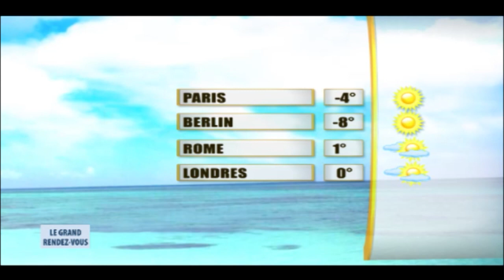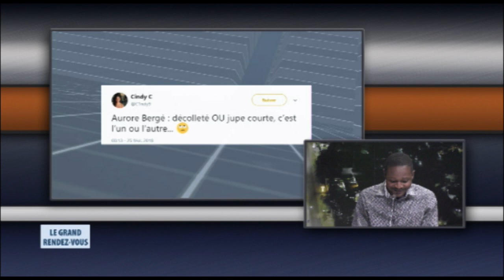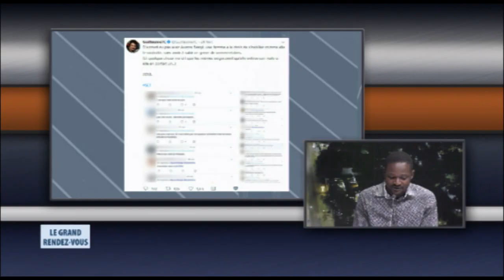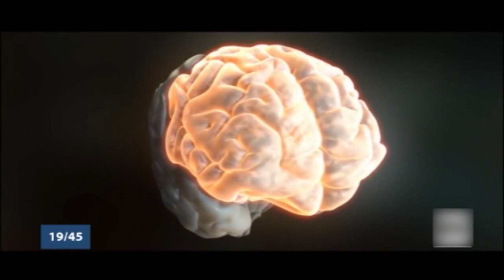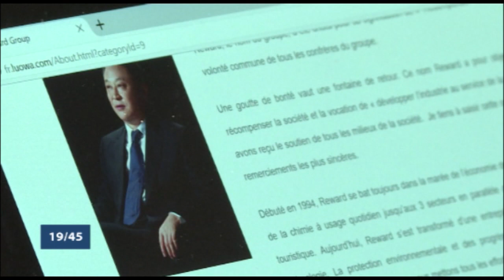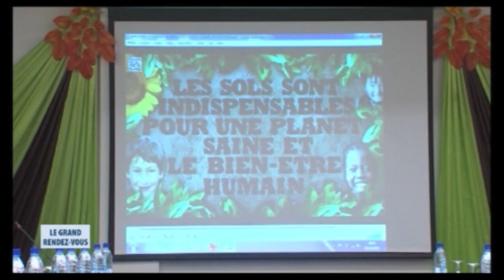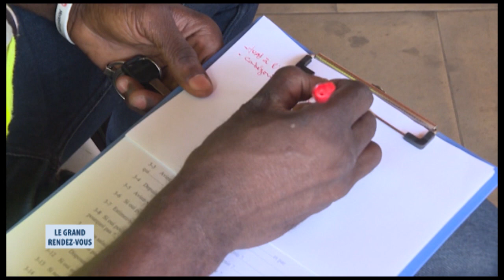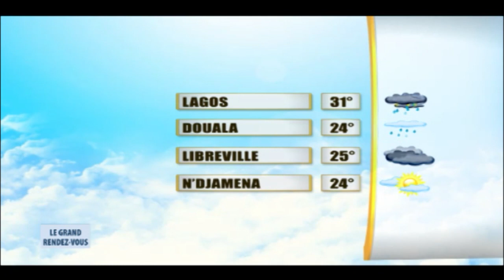Le Grand Rendez-Vous du lundi 26 février 2018